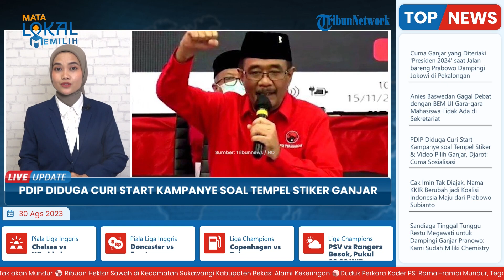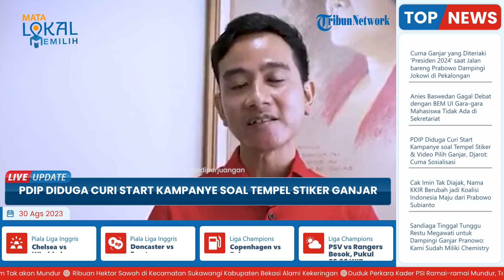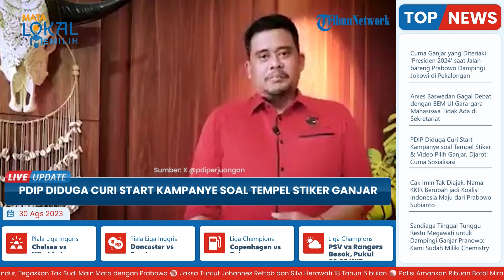PDIP Diduga Curi Start Kampanye soal Tempel Stiker & Video Pilih Ganjar, Djarot: Cuma Sosialisasi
TRIBUN-VIDEO.COM - Djarot Saiful Hidayat, Ketua DPP PDIP membantah tudingan yang mengatakan partainya mencuri start kampanye Pemilu 2024.

Djarot mengatakan, mengatakan aksi tempel stiker dan video ajakan memilih bakal calon presiden (bacapres), Ganjar Pranowo, hanya sosialisasi.

"Bukan kampanye. Bukan, itu kan cuma sosialisasi, kan boleh," ujar Djarot, Selasa (29/8/2023).

Terkait aksi menempel stiker, Djarot menegaskan sudah dilakukan dengan meminta izin ke pemilik rumah.

Djarot pun kembali menegaskan, aksi PDIP tersebut sama dengan pihak lain yang memasang baliho gambar caleg ataupun bacapres.

Ia menilai hal sedemikian rupa sah-sah saja asalkan tidak ada unsur pemaksaan.

Tetapi, saat disinggung mengenai video ajakan memilih Ganjar yang sudah dihapus, Djarot mengaku tak tahu.

Sebagai informasi, aksi PDIP menempel stiker dan membuat video ajakan memilih Ganjar yang melibatkan Wali Kota Solo, Gibran Rakabuming Raka, hingga Wali Kota Medan, Bobby Nasution, menjadi sorotan.

PDIP dianggap mencuri start lantaran kampanye baru akan dilakukan secara serentak pada 28 November 2023 mendatang.

Hal ini termuat dalam Peraturan KPU Nomor 15 Tahun 2023 tentang Kampanye Pemilu 2024, dikutip dari Indonesia Baik.

Ketua Badan Pengawas Pemilu (Bawaslu), Rahmat Bagja, mengungkapkan video PDIP yang mengajak memilih Ganjar Pranowo, sudah diproses pihaknya.

Hal ini dilakukan untuk mengetahui ada atau tidaknya dugaan pelanggaran terkait Pemilu 2024.

Meski video tersebut belum dapat dipastikan apakah melanggar aturan atau tidak, Bagja mengimbau kepada seluruh pihak, terutama kepala daerah, untuk berhati-hati supaya tak melakukan kampanye dini.

Ia menegaskan tahapan Pemilu 2024 saat ini masih dalam proses sosialisasi.

Gibran Rakabuming Raka, mengaku siap menerima sanksi dari Bawaslu jika memang dinyatakan bersalah.

Hal ini terkait aksi dirinya menempelken stiker Ganjar pada 19 Agustus 2023 lalu.

Juga, ia yang tampil di video ajakan memilih Ganjar Pranowo.

Gibran juga menegaskan tak akan memberikan pembelaan jika aksinya itu memang benar dinyatakan mencuri start kampanye Pemilu 2024.

(Tribun-Video.com/ Tribunnews.com)

Artikel ini telah tayang di Tribunnews.com dengan judul PDIP Bantah Curi Start Kampanye soal Tempel Stiker dan Video Pilih Ganjar: Cuma Sosialisasi,
Penulis: Pravitri Retno Widyastuti
Editor: Nuryanti
Host: Yustina Kartika
VP: Yohanes Anton